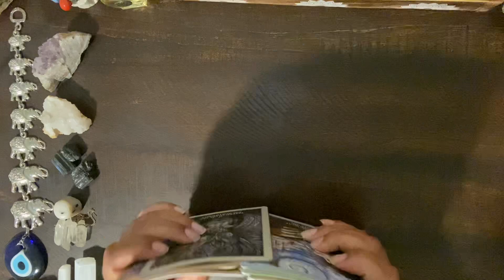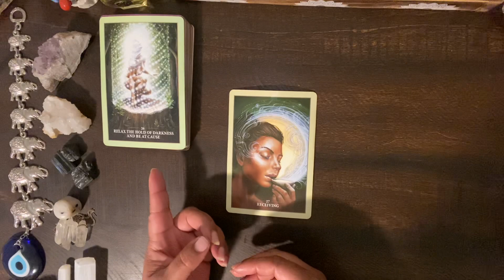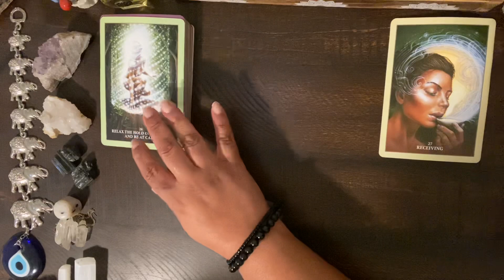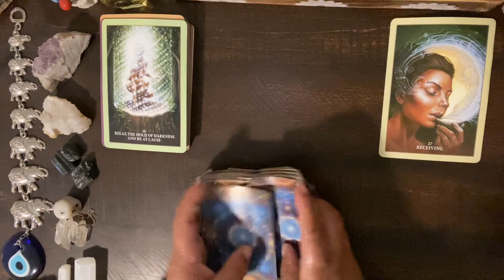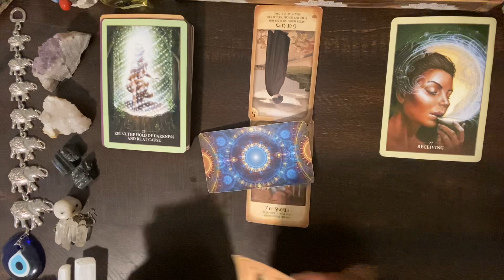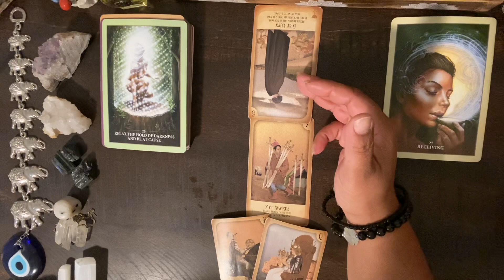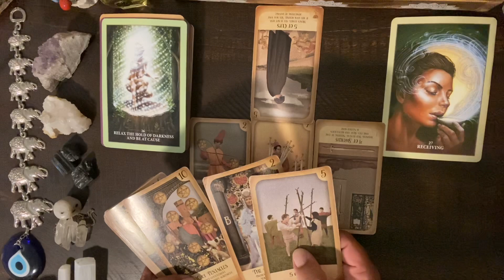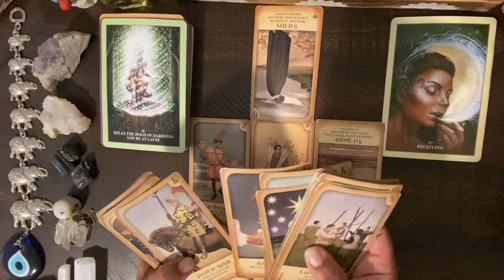***LEO*** ♌️ "ONE FALSE MOVE AND I'M GONE!!!"